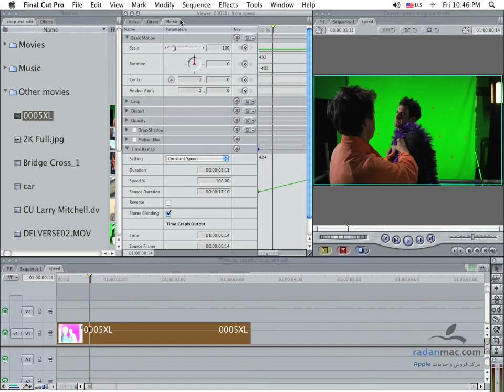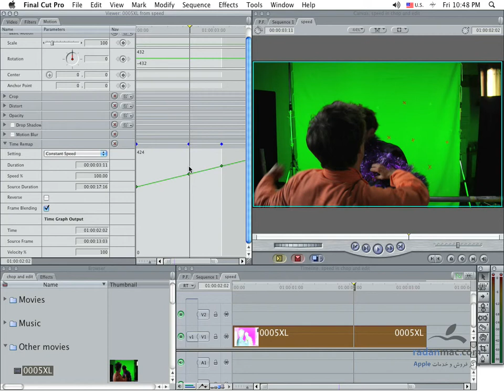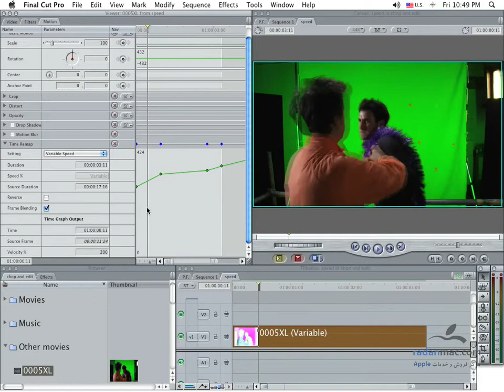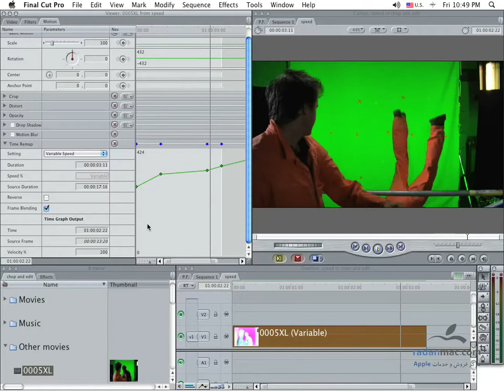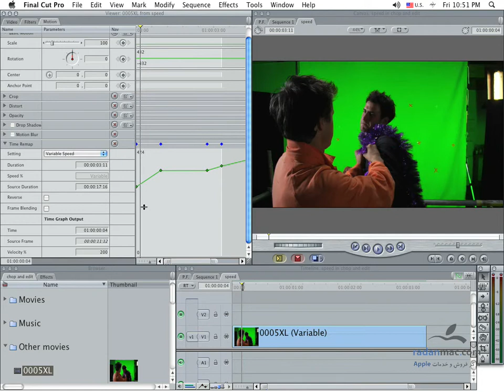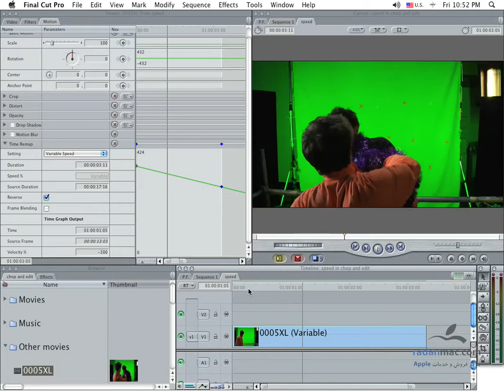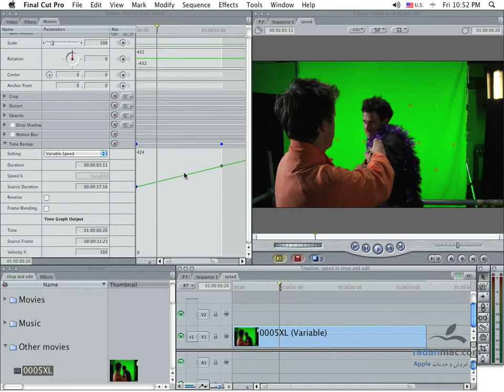32. FCP - Variable speed - Persian